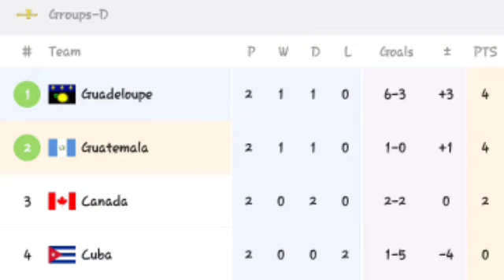🔴 LIVE; Guadeloupe vs Guatemala, CONCACAF Gold Cup 2023.